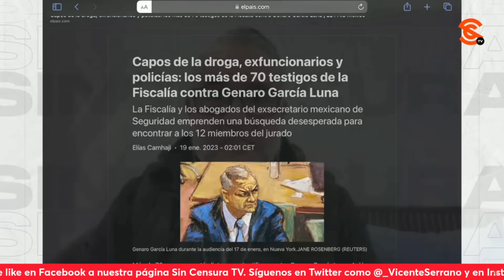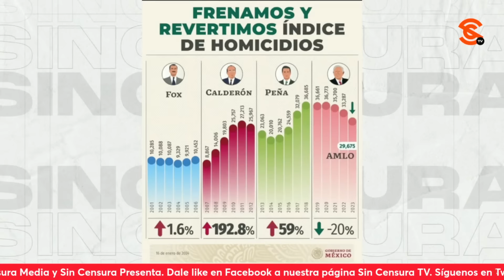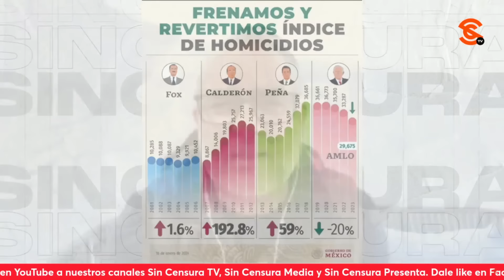¡PANISTAS HAN SIDO COBARDES Y POLÍTICAMENTE TORPES!: FRANCISCO CRUZ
El periodista y escritor Francisco Cruz nos plantea que aunque no aparezca en la boleta, vaya que el presidente López Obrador será el gran referente de las elecciones presidenciales de este año… Considera que los panistas han sido cobardes y políticamente torpes